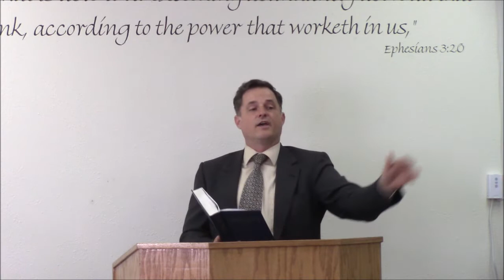Sunday Morning Jan 16, 2022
God's Righteous Judgment